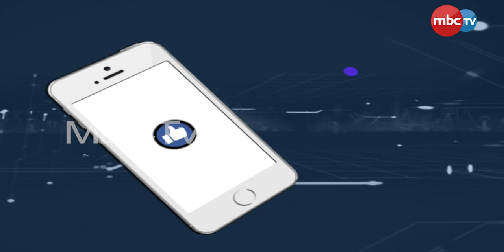Taliban Terror: ତାଲିବାନ କବଳରୁ ଛୁଆକୁ ବଞ୍ଚେଇବା ପାଇଁ ମା ହେଉଛି ବିକଳ